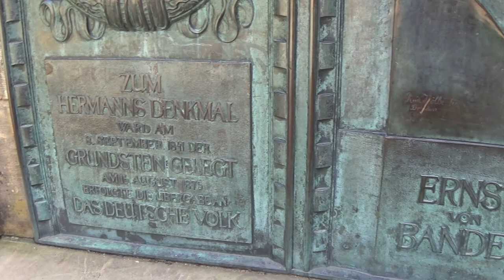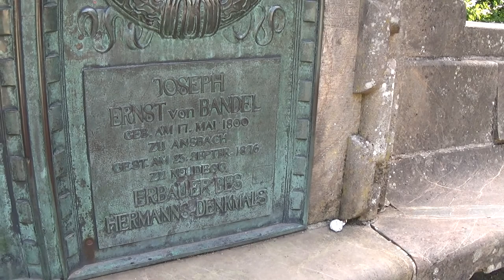Hermannsdenkmal bei Detmold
Ein kurzer Ausflug am 16.Juli 2022, bei dem diese Aufnahmen entstanden und der bei diesem schönen Wetter echt Freude bereitete.
Ernst von Bandel hatte mit den Bauarbeiten 1838 begonnen, aber erst 37 Jahre später, im Sommer 1875, vollendete er sein Denkmal.

Maße des Denkmals:

Unterbau 19,86 m
Kuppel 7,03 m
Unterbau gesamt 26,89 m
Standbild bis zur Schwertspitze 26,57m
Gesamthöhe 53,46 m
Schild 10,00 m
Länge des Schwertes 7,00 m